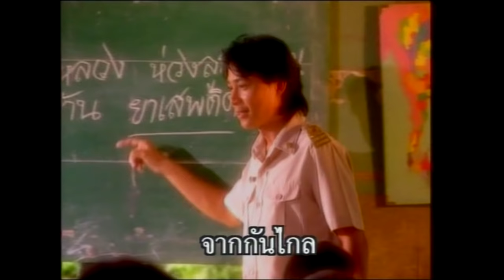กำลังใจ - มนต์สิทธิ์ คำสร้อย [OFFICIAL MV]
เพลง : กำลังใจ
ศิลปิน : มนต์สิทธิ์ คำสร้อย
คำร้อง/ทำนอง : วิสา คัญทัพ
เรียบเรียงดนตรี :